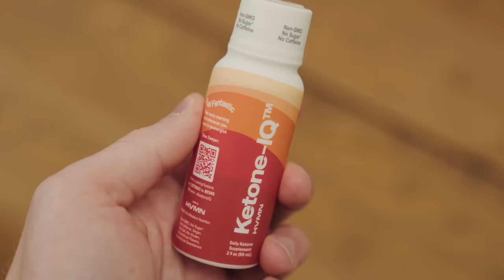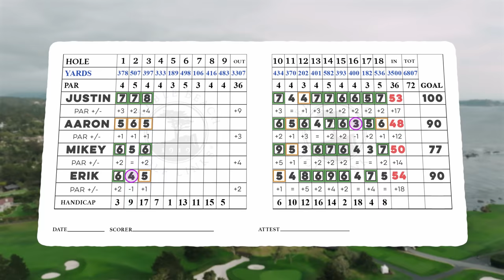The Conditions are TOUGH | BREAKING PEBBLE Pt. 2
Welcome BACK to PART 2 of Breaking Pebble Beach, where we put golfers of different handicaps up against Major Championship courses from the tips.

Join along as Justin, Mikey, Aaron, and Erik attempt to break their personal goals on one of the all-time great courses in public and tournament golf.

Huge thanks to Ketone-IQ™ for making this series possible!

For more on The Breaking Series, all things Random Golf Club, merch, news and meet-ups go and follow along at on Instagram and Tik Tok.